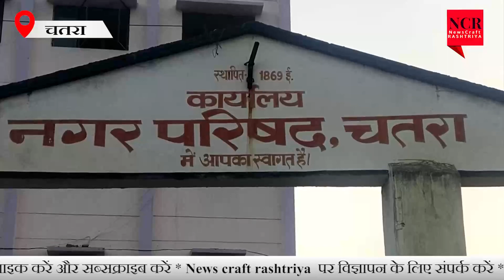चतरा नगरपालिका लगातार एक्शन मूड में सब्जी मंडी से अतिक्रमण को हटाया गया